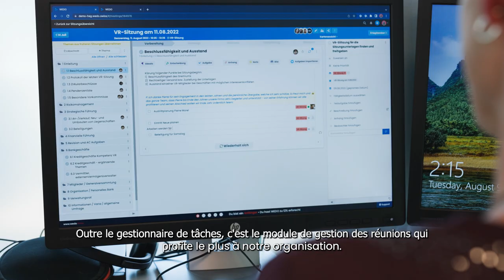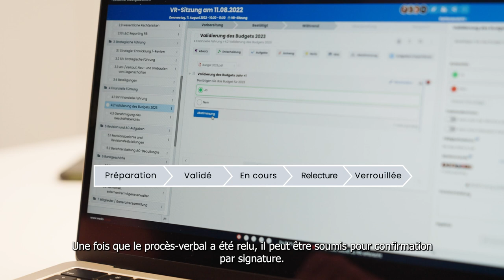WEDO - Utilisation du logiciel chez Raiffeisen